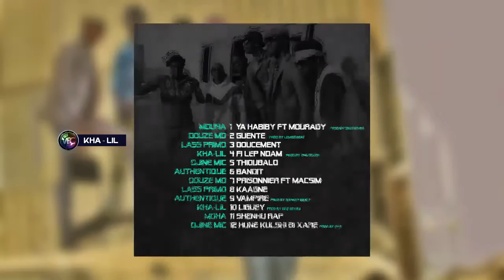KHA LIL 10 LIGUEY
Hune Kilshi Bi Xare